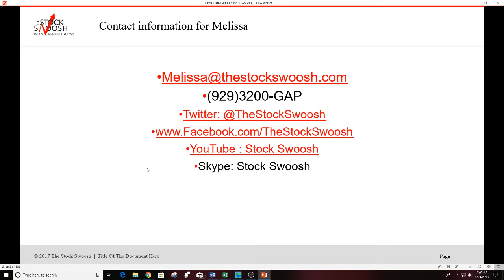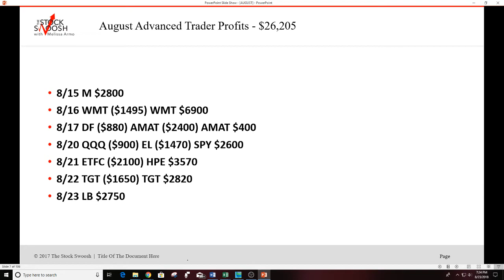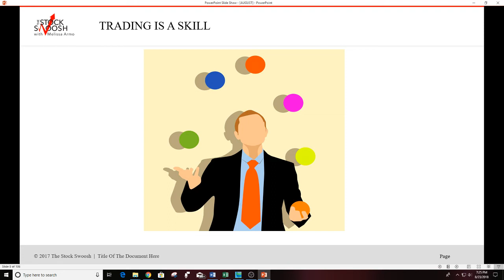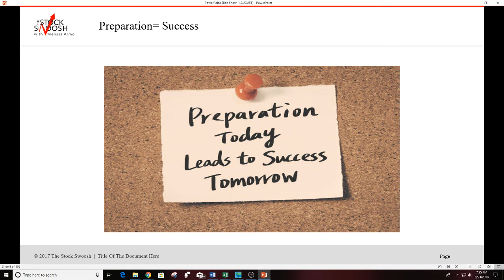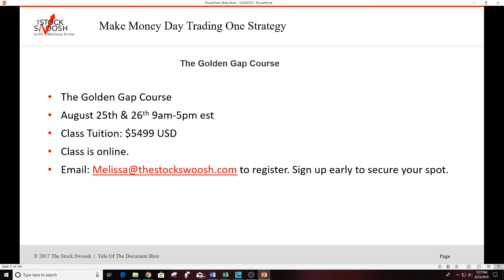AUGUST TRADE TRACKING $26,205